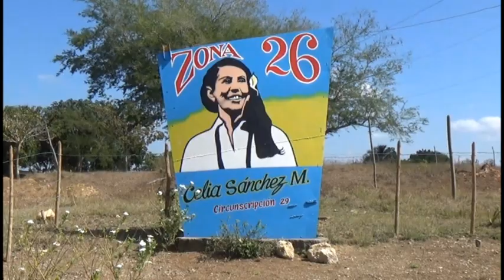Desarrollan en el municipio de Media Luna Taller Municipal de Trabajo Comunitario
El Taller Municipal de Trabajo Comunitario aconteció hoy en  el municipio de Media Luna.  En el evento se presentaron ponencias representativas de cada Consejo Popular con temas que tributan al desarrollo comunitario y al bienestar social de la población.